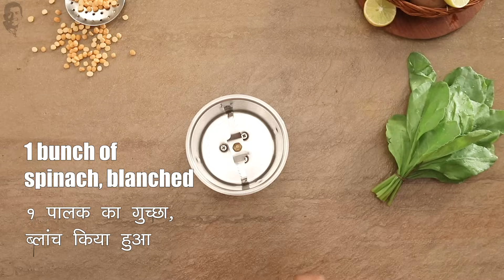पालक कटलेट | Palak Cutlet | Sanjeev Kapoor Khazana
Want to put fresh spinach leaves to their best use? Try these delicious palak cutlets and serve it to your loved ones as it makes for an amazing evening snack.

PALAK CUTLET

Ingredients

1 medium bunch of spinach (palak), blanched and drained
2 green chillies, stemmed and broken
½ inch ginger
3 medium potatoes, boiled, peeled and mashed
½ tsp garam masala powder
Salt to taste
1 cup fresh breadcrumbs
Oil for greasing + for shallow frying
Tomato ketchup to serve

Method

1. Coarsely grind together blanched spinach, green chillies and ginger in a mixer without using any water. Transfer this into a large bowl.
2. Add potatoes, garam masala powder and salt and mix till well combined. Add fresh breadcrumbs and mix well.
3. Grease your hands with some oil and take a small portion of the mixture and shape it like a ball. Slightly flatten to shape it like a cutlet.
4. Heat sufficient oil in a non-stick shallow pan. Slide in the cutlets and shallow fry till golden brown and crisp. Drain on an absorbent paper.
5. Serve hot with tomato ketchup.